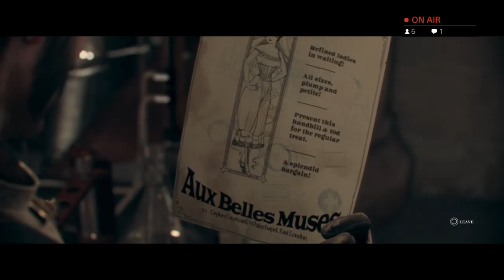The Order 1886 play through - 2 / 10